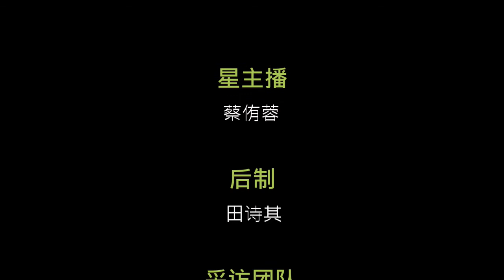星主播点新闻 6月30日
★为任相争吵不休 阿邦佐：先搞好经济！
★砂动用逾2亿6000万 木中加帛建2新机场
★砂灾管会批准增航班 每周班次可达331趟
★警突击埔奕住家 起获值9万毒品
★砂无新确诊病例 1人出院16人接受治疗